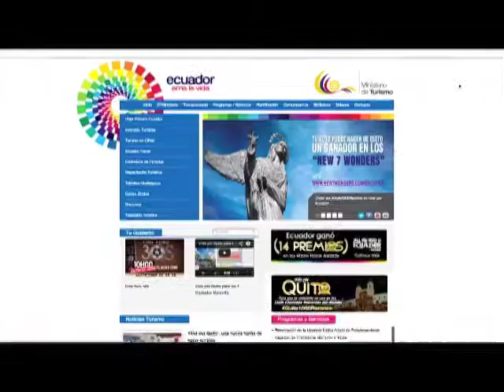EC394: Quito finalista para ser una de las siete ciudades maravillas del mundo